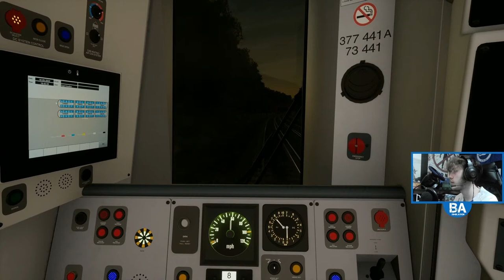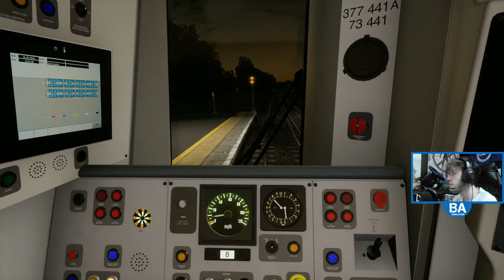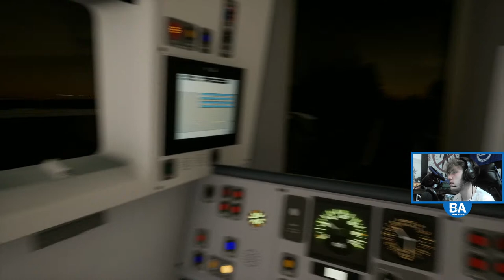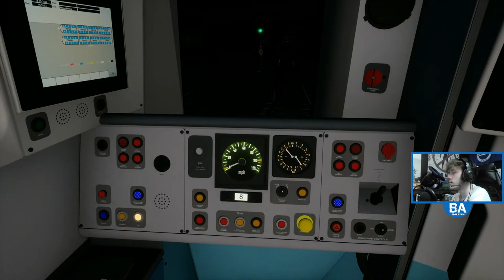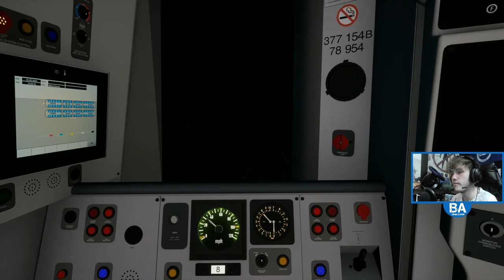Train Sim World 3 LIVE|Brighton Mainline (18/09/22)